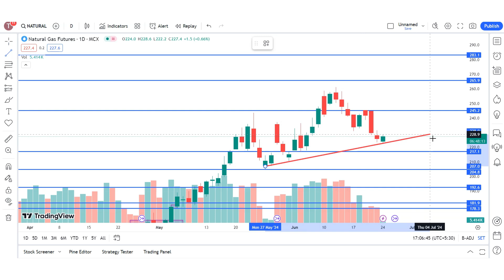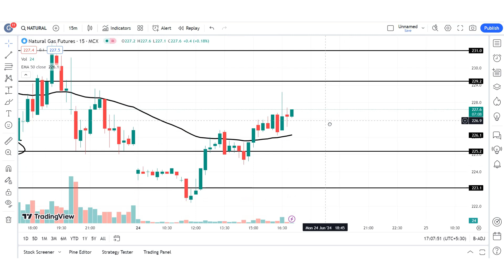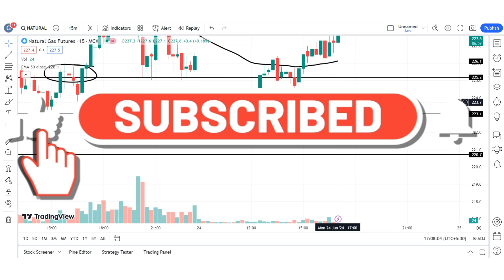natural gas news today | natural gas forecast | natural gas trading strategy | natural gas 24th JUNE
Campus Detailed Analysis:
FOLLOW US FOR MORE:-
Open your Demat Account On ANGEL ONE:-
My Setup:-
Fundamental Analysis Books:
Technical Analysis:
(Chart Patterns)
Psychology Books:
Business Books:
stocks,
natural gas,
natural gas prediction for today,
stock market,
forex,
forex trading,
news,
bloomberg,
gas prices,
forex forecast,
commodity trading,
mcx,
breaking news,
natural gas monday,
mcx natural gas analysis,
mcx commodity,
financial news,
mcx natural gas trading analysis,
natural gas men trading kaise, karen,
natural gas today trading,
natural gas trading today,
natural gas trading for friday,
natgas price,
mcx crude oil live trading today,
gas price 2022,
natural gas daily analysis,
risk management,
rusia
natgas price news today,
natural gas trading for 16, december 2022,